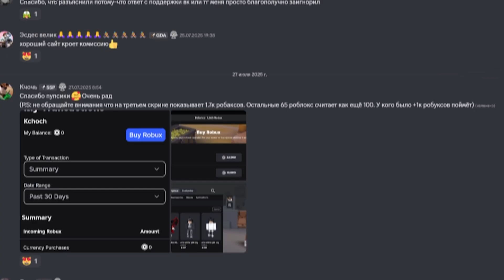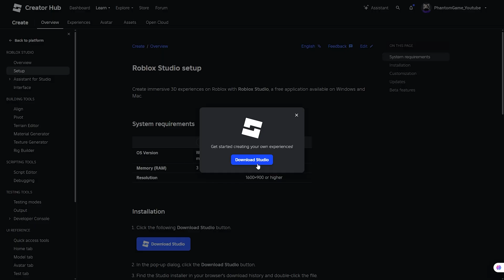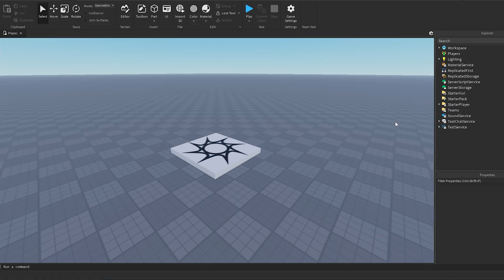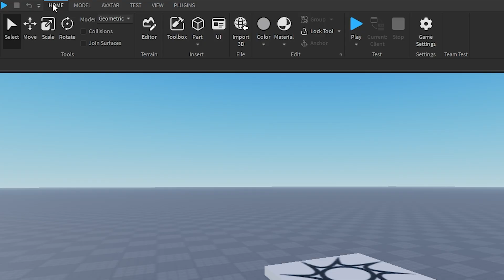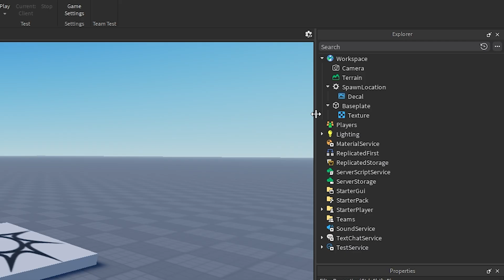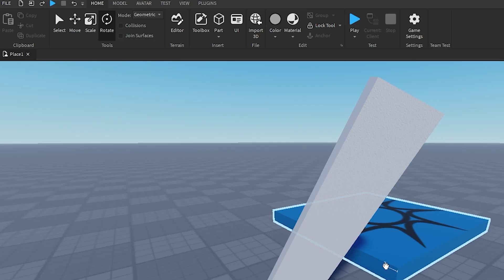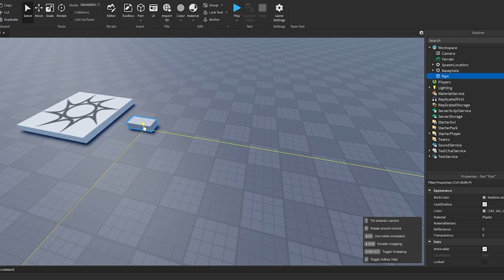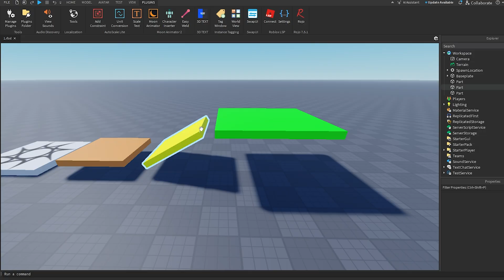ОСНОВЫ ROBLOX STUDIO | КАК СТАТЬ РАЗРАБОТЧИКОМ ПЛЕЙСОВ? (2025) | #1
Характеристики моего ПК:
Видеокарта RTX 3060 12GB
Процессор Intel I7-13700KF
32GB оперативной памяти
Операционная система Windows 10 Pro
Мониторы: ASUS VG27VQM, ASUS VG245
Микрофон FIFINE K651
Клавиатура Razer Huntsman V2 Analog
Мышь Razer Basilisk V3

00:00 Вступление
01:13 Самое важное при разработке плейсов
01:59 Установка Roblox Studio
02:36 О студии
03:28 Навигация в пространстве
04:20 Панель инструментов
04:41 Окно "Explorer"
05:44 Окно "Properties"
06:34 Как добавлять детали в игру
06:51 Инструменты при работе с деталями
07:41 Выводы эпизода
07:51 Домашнее задание
08:11 Как выполнить домашнее задание
09:54 Как сохранить то, что ты построил
10:10 Концовка

Вся музыка взята из фонотеки ютуба.